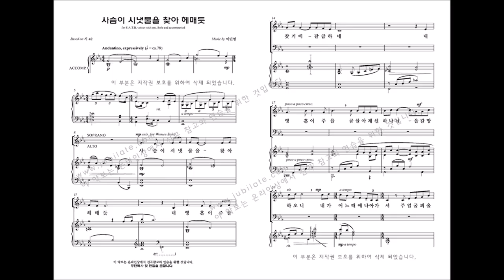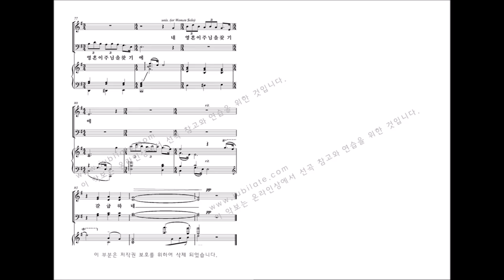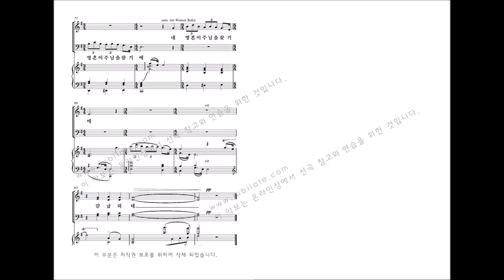[유빌라테] 유빌라테 명품성가 35집 '사슴이 시냇물을 찾아 헤매듯' 이민형 작곡